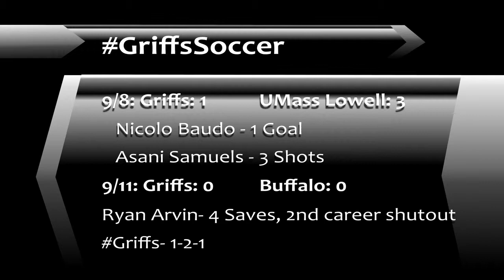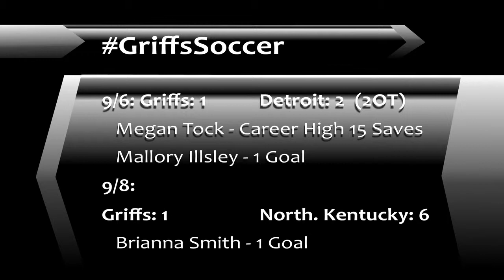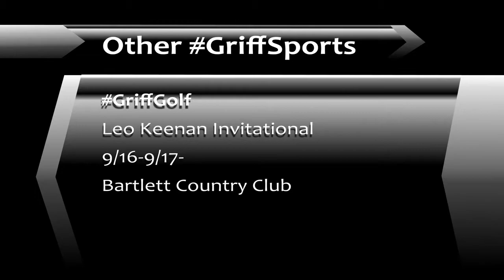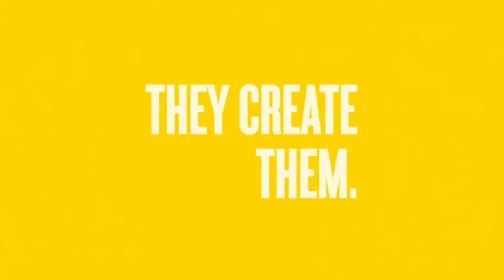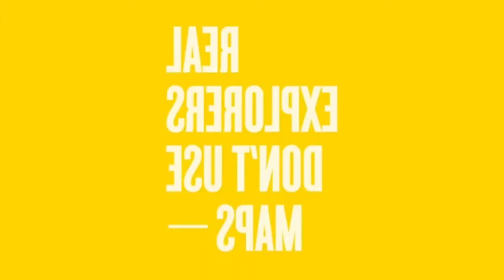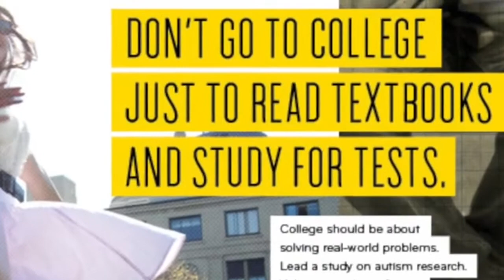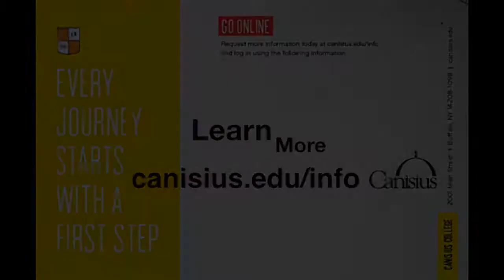GriffSports Season 2 Episode 03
GriffSports. Episode 3 of fall 2013. GriffVolleyball: Roxanne Hernandez live in studio. Hosted by Kyle Ferrara and Brandon Rudd. Check us out at Griffintv.net